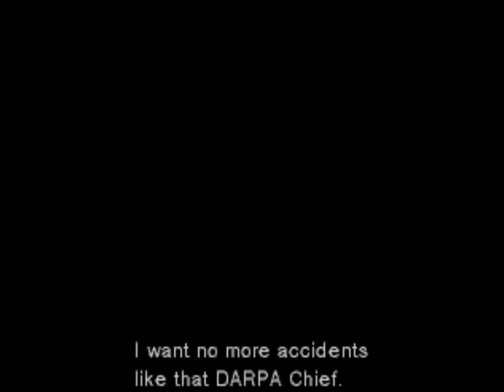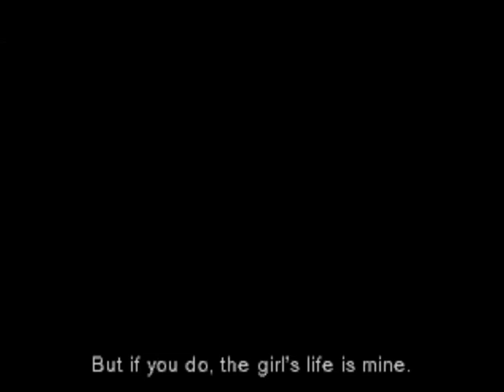Metal Gear Solid (PSX): 6 - Duelo de snipers/ Pegos/ Liquid Wolf e Ocelot/ Sobrevivendo a tortura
Metal Gear Solid é um jogo eletrônico de ação-aventura furtiva dirigido e escrito por Hideo Kojima. O jogo foi desenvolvido pela Konami Computer Entertainment Japan e primeiramente distribuído pela Konami em 1998 para PlayStation.